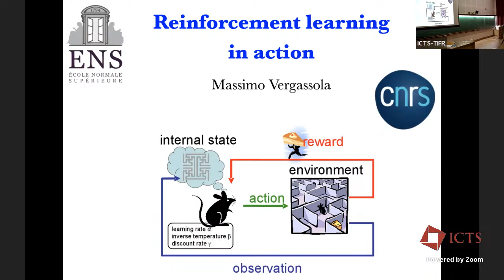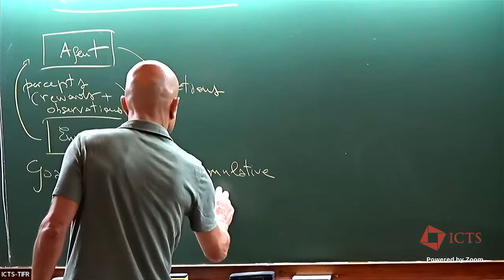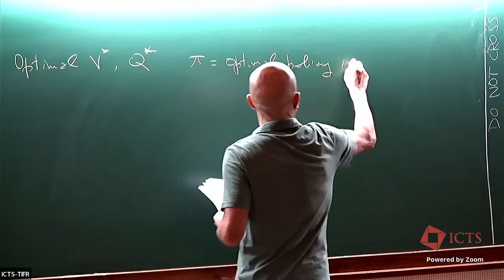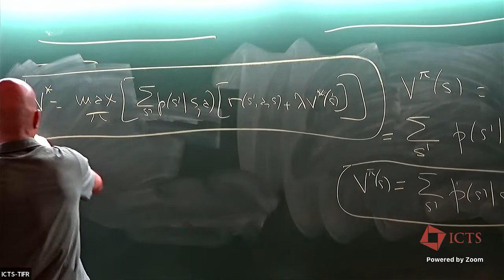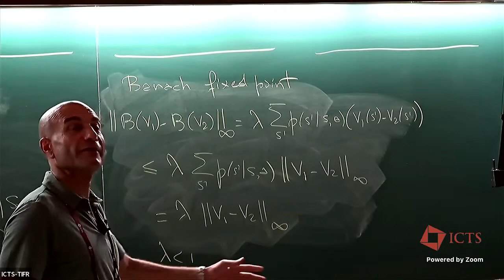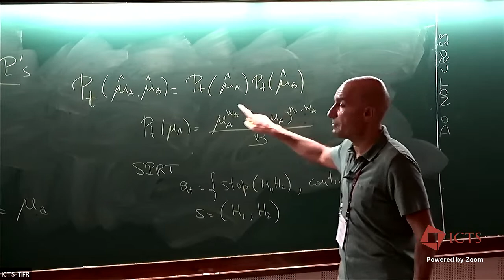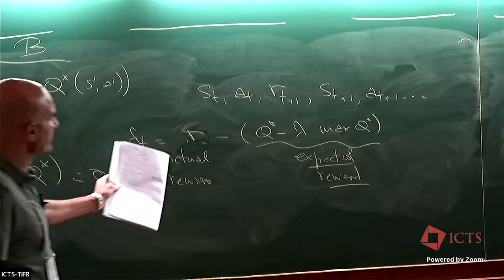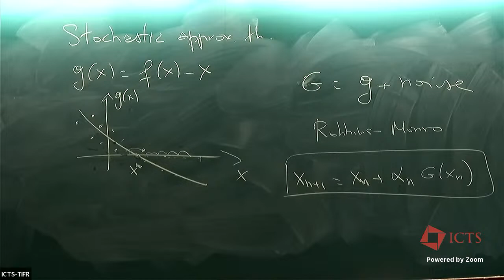Reinforcement Learning in Action (Lecture 3) by Massimo Vergassola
PROGRAM :

SOFT AND LIVING MATTER: FROM FUNDAMENTAL CONCEPTS TO NEW MATERIAL DESIGN

ORGANIZERS : Mahesh M Bandi (Okinawa Institute of Science and Technology, Japan ) and Ranjini Bandyopadhyay (RRI, India)

From the food we eat to the shampoo and lotion we use for personal care or a collection of bacteria swimming in constrained environments, soft materials and complex fluids are ubiquitous in our daily life. Despite occupying a myriad of unrelated systems and settings, they share several overlapping properties and behavior. This diversity renders Soft Matter Physics fantastically interdisciplinary, for it borrows tools from various branches of physics, e.g. Dynamical Systems, Fluid Dynamics, Condensed Matter & Statistical Physics etc. and applies them to systems and problems far afield, including but not limited to, Biology, Earth & Atmospheric Science, Engineering, and Food & Cosmetics industry among many others.

The SLM2023 School and Workshop on Soft and Living Matter will attract global experts who will provide pedagogical lectures on a subset of this broad field to students and young researchers. The topics promise to be representative of the breadth of this field, such as Geometry & Mechanics, Collective Phenomena, Suspensions & Particulate Systems, Liquid Crystals, Biological Matter and Non-equilibrium Physics.

Technical seminars during the workshop will allow speakers to share their cutting edge results in emerging areas. Several workshop speakers are early career independent academics and a conscious effort towards diverse representation has been made. Students participating in the school and workshop will have the opportunity to present their work through poster presentations and engage with experts.

We hope to attract a wide participation from India and the world, and trust it will nucleate new friendships, engagements, collaborations, and opportunities.

Eligibility criteria: Registration is open to advanced graduate students, postdocs and researchers/faculty members working in related areas.